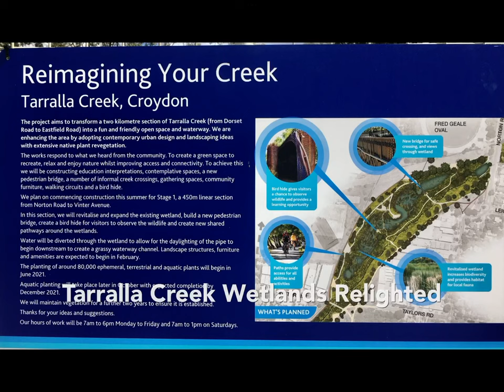Tarrallla Creek Croydon relighted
Before and after photographs of the Tarralla creek valley , getting a beautiful revamp, thank you Maroondah City Council.